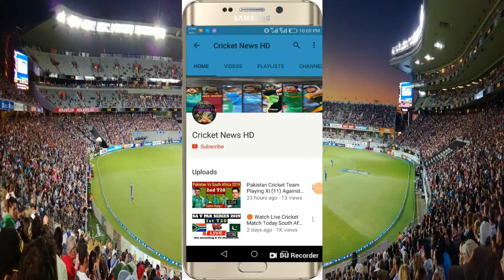IPL 2023 - LSG New squad | Lucknow Super Giants New Team TATA IPL 2023 | All Squads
LSG Squad For IPL 2023
● Lucknow Super Giants IPL 2023
● LSG IPL 2023
● LSG IPL Auction
● LSG new team IPL 2023
● LSG final squad IPL 2023
● LSG playing 11 IPL 2023
● IPL AUCTION
● LSG retained player list IPL 2023
● LSG IPL 2023
● IPL
● LSG team analysis
● LSG squad
● LSG team IPL 2023